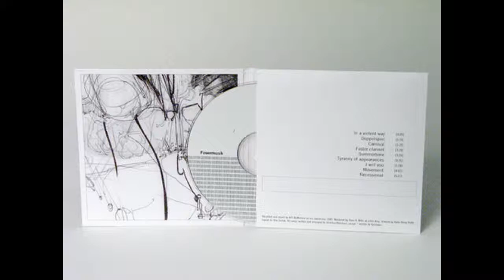Feuermusik - In A Violent Way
Album: Goodbye, Lucille
Year: 2005